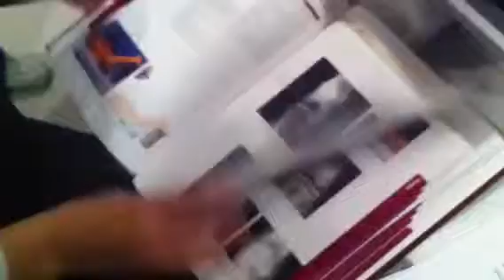Xray - Knee Beclere Method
AP Axial Intercondylar Fossa